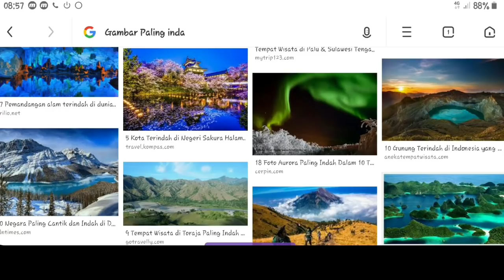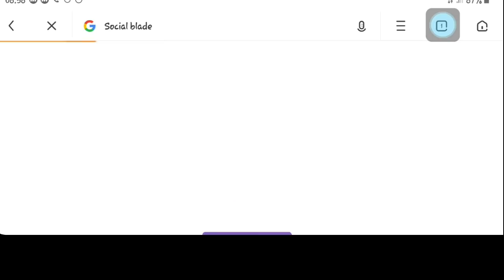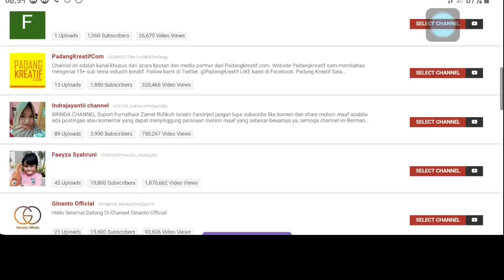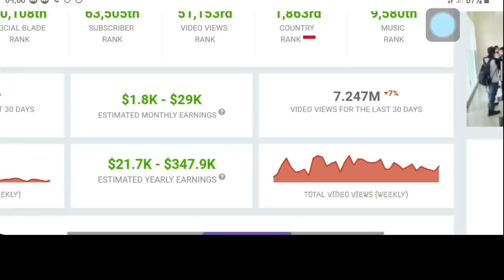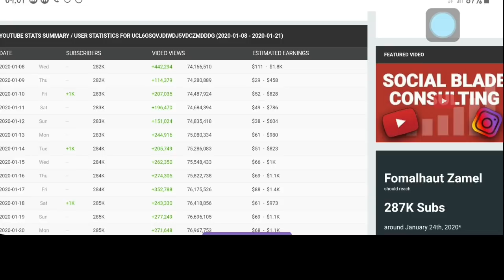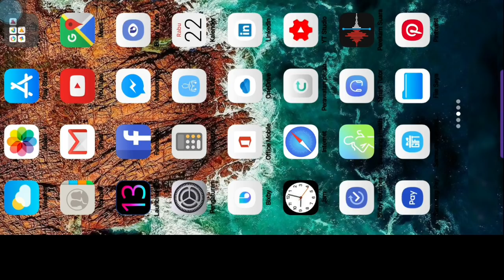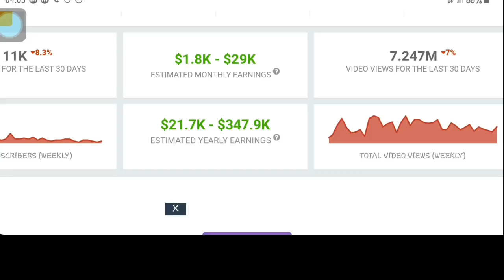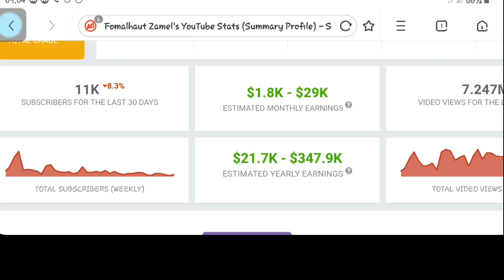PENGHASILAN SUAMI FIKOH DI YOUTOBE BIKIN NGIRI GUYSS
YOUTUBER SUKSES!!! PENDAPATAN FOMALHAUT ZAMEL BANYAK BANGET DI YOUTUBE